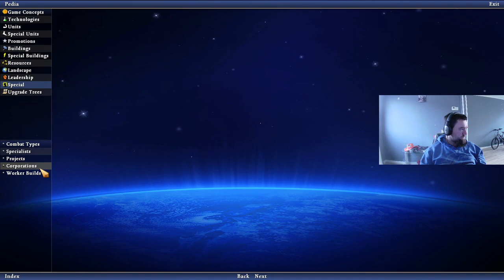Lets Play Caveman2Cosmos As Solomon (Ep024)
This playthrough will see me play as the leader Solomon of the Isreali Empire. All of my game settings will be in the first episode of each playthrough.